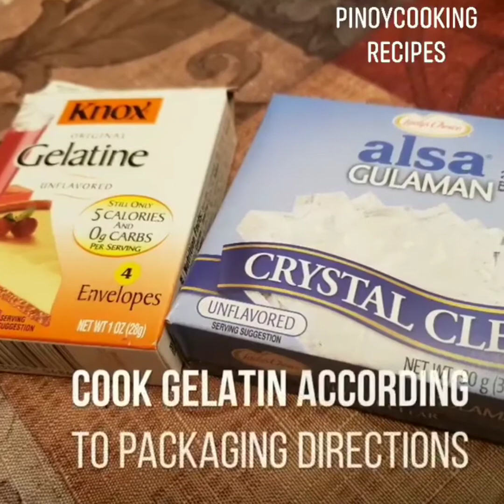4 Easy Make-Ahead Holiday Recipes | Desserts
4 Easy Make-Ahead Holiday Recipes featuring Buko /Fruit Salad, Crema De Fruta, Chicken Macaroni Salad, and Panna Cotta.